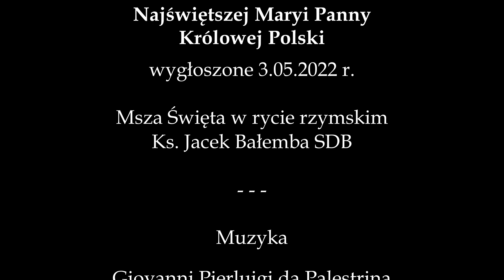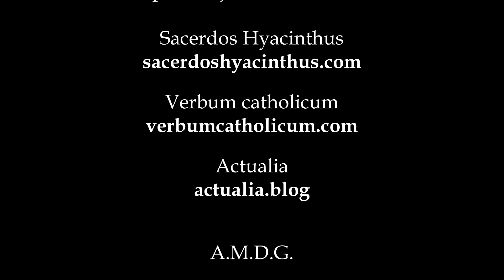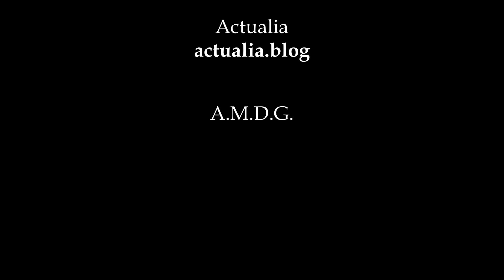Kazanie na święto NMP Królowej Polski, 3.05.2022 r.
ZABLOKUJMY REKLAMY na swojej przeglądarce!
Kazanie na święto Najświętszej Maryi Panny Królowej Polski, 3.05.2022 r.